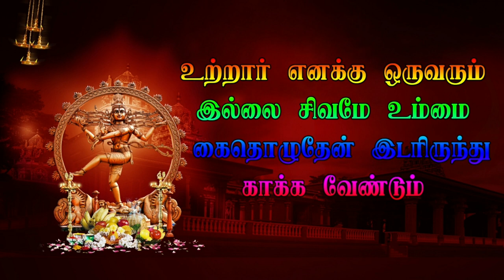தானிப்பாடி காந்திநகர் வீரபத்திர நாடகம் Parvathi Entry 5